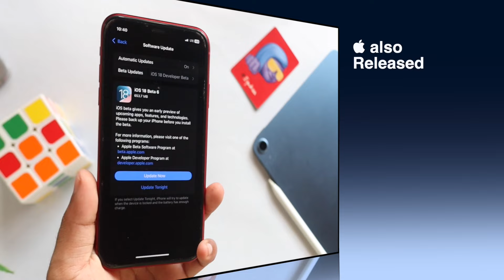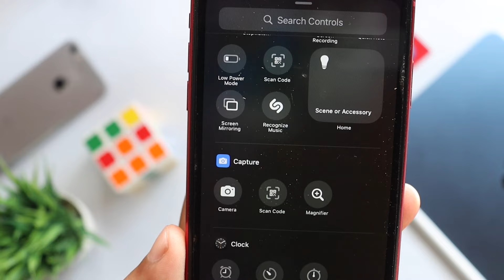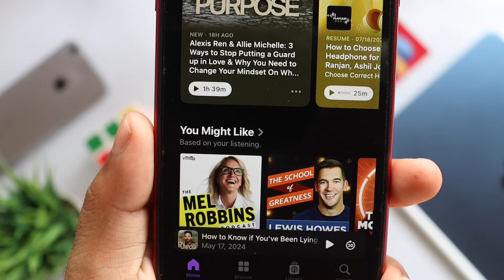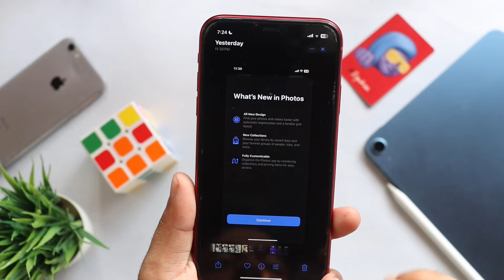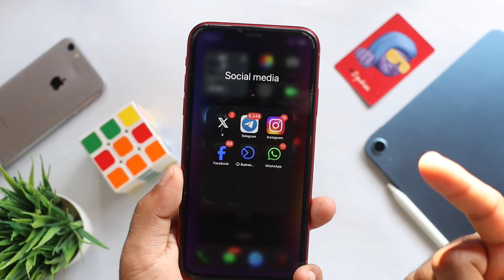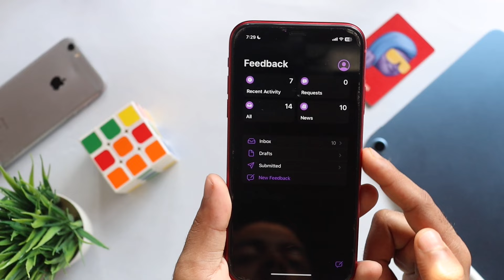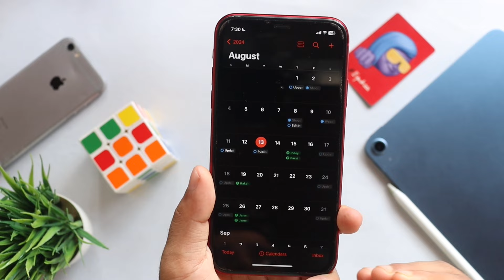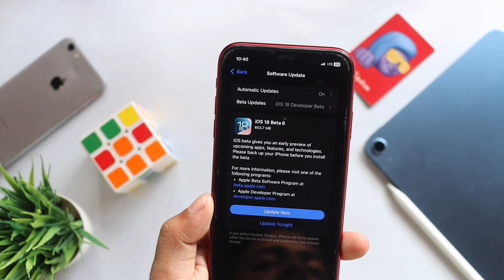iOS 18 Beta 6 പുതിയ മാറ്റങ്ങൾ & Bug fixes - Home screen, Apple Music & More | Malayalam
This Video is about whole new iOS 18 Beta 6 & Public beta 4 with low of new changes & bug fixes in malayalam
Try ReiBoot to fix all iOS bugs after updating ios 18 without data loss, it also can help you update/downgrade iOS 18 with just 1 Click

How to Download And Install the iOS Beta Profile in iPhone

*Gears

Sound : Dolby

Machine : MacBook Air M1